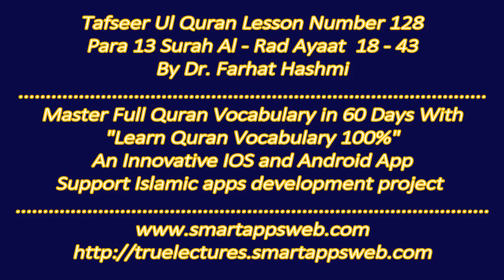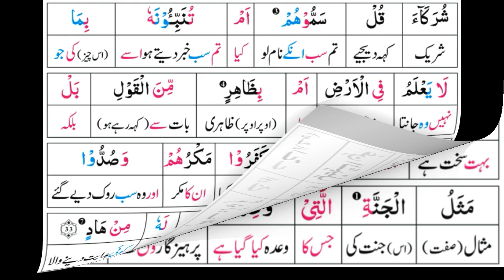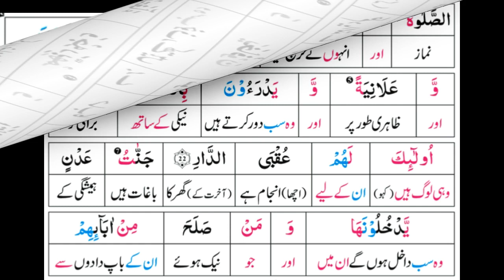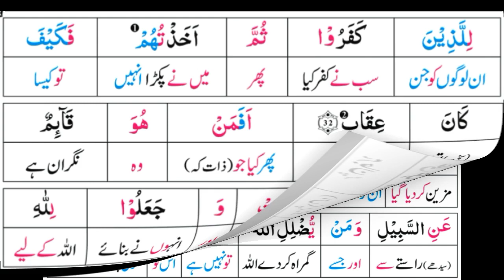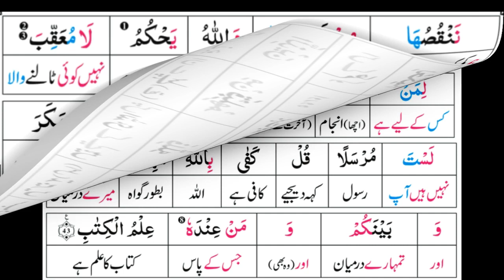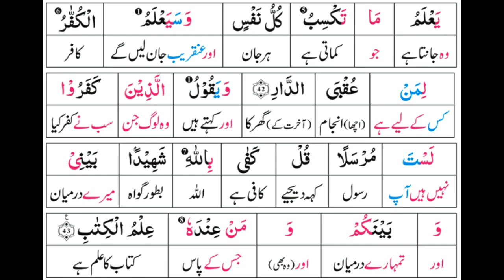P13TF128 Tafseer Ul Quran Para 13 Surah Al Rad Ayaat 18 43